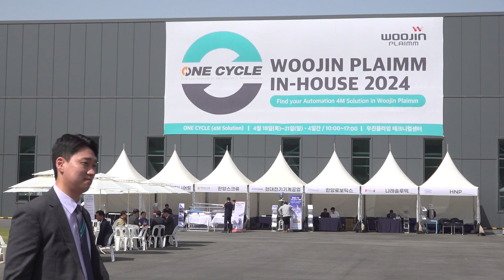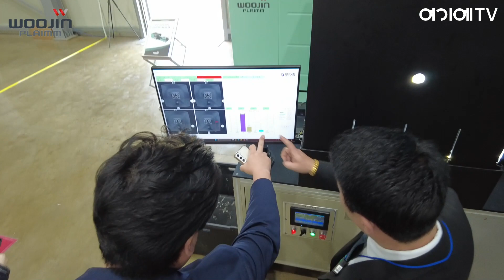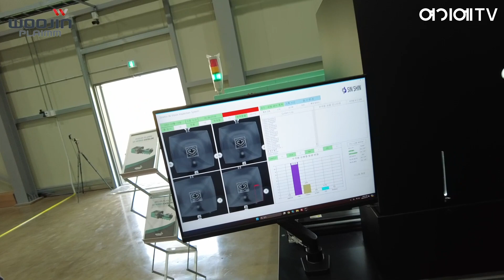[WOOJIN PLAIMM IN-HOUSE 2024] 전시장 투어, AI기술을 활용한 생산성 향상과 에너지 절감을 위한 스마트 4M 솔루션을 제시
[WOOJIN PLAIMM IN-HOUSE 2024]
‘ONE CYCLE’을 주제로 진행되는 이번 인하우스 전시회는 AI기술을 활용한
생산성 향상과 에너지 절감을 위한 스마트 4M 솔루션을 제시하고자 합니다.

행  사  명 : 우진플라임 IN-HOUSE 2024 전시회
일        시 : 2024년 4월 18일(목)~21일(일) - 4일간 / 10:00~17:00
장        소 : 충북 보은군 장안면 우진플라임로 100, 우진플라임 테크니컬센터
출품기종 : DL1300A5-2K-T 외 27대